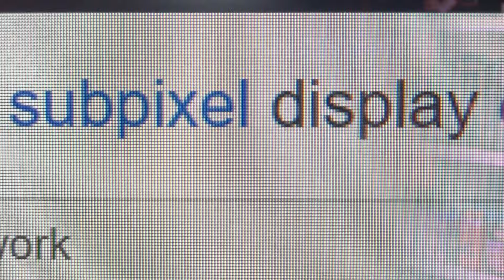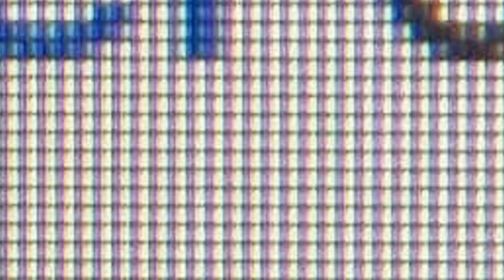Why Google Maps in INDIA are BLURRY compared to USA? (Hindi)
Google Maps is renowned for its navigation capabilities and is hailed as one of the top applications for this purpose. When zooming in on Google Maps' satellite view, users can observe detailed representations of buildings, landmarks, vegetation, roads, and bodies of water. However, there is a notable difference in clarity between satellite imagery of India compared to that of developed nations like the USA, Europe, or the UAE. While imagery of developed countries appears sharp and clear, images of Indian locations often exhibit blurriness and lack clarity.